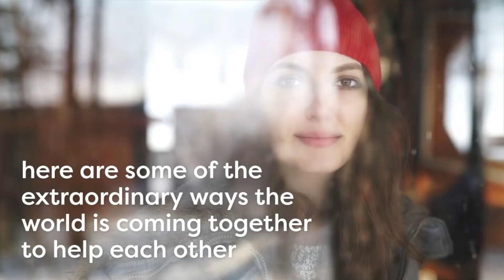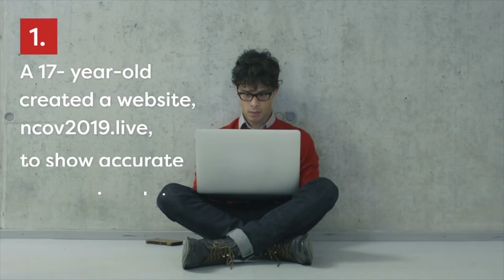NOW IS A GREAT TIME TO BUY A CAR! But 1st You got fix the BAD AZZ CREDIT!!! SIWELCREDITEDUCATION.COM